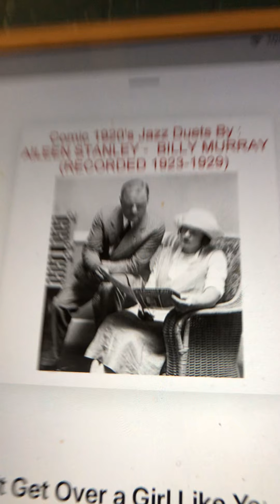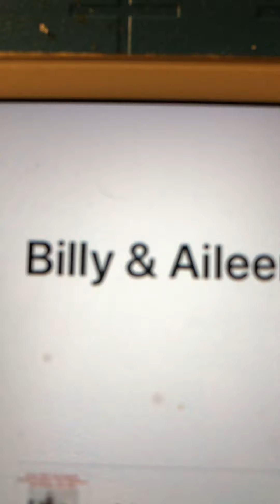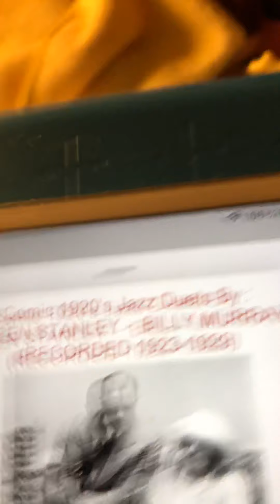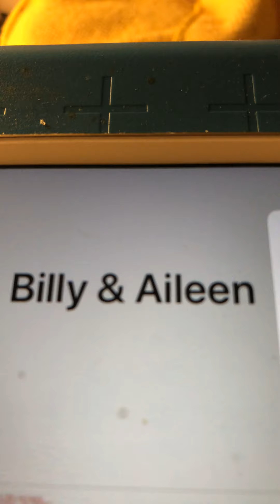I Can't Get Over a Girl Like You Billy Murray and Aileen Stanley 1926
Billy did a version solo too